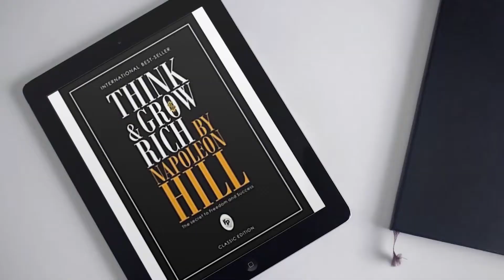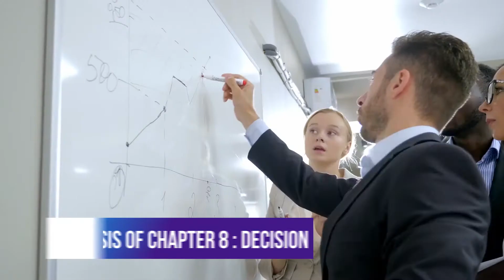Think and Grow Rich by Napoleon Hill Chapter 8 Summary Decision | Business Brain USA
Think and Grow Rich by Napoleon Hill {Chapter 8 Summary: Decision} details that in order to achieve any worthwhile goal, being able to be decisive and having the ability to act quickly before they are manifested is an invaluable skill if you are ever to achieve your goals, and this idea becomes a recurring theme in Napoleon Hill's timeless classic, Think and Grow Rich. This short summary video pulls the key, most essential concepts from Chapter 8 directly from the text of Think and Grow Rich and expands upon them helping us better understand what Hill was trying to convey.

Think and Grow Rich Deluxe Edition: The Complete Classic Text

Business Brain USA is a channel that brings you the best of business motivation, motivational speech, inspiration, and business advice for entrepreneurs and business people alike.